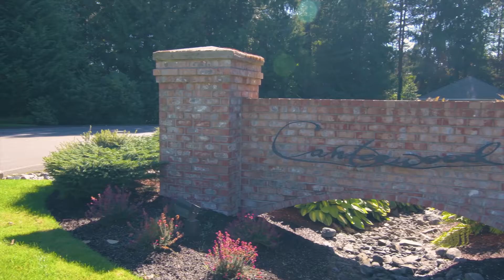AN UNMATCHED CANTERWOOD MASTERPIECE - 11605 SORREL RUN NW IN GIG HARBOR, WA in CANTERWOOD G&CC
An Architectural Masterpiece, the builder's own showpiece nestled on private lot in Canterwood was hand crafted to dazzle & delight. Step inside & revel in the superior quality & rich details found here-hand scraped & dipped distressed beams, soaring ceilings, Great Room opens to gourmet dream kitchen w/top of the line appl & wine cooler, 2 Master Suites-one on main/one upstairs, & 3 more beds ensuite. 2 dens- separate is perfect for home office. Fabulous outdoor living-built for entertaining! Call Thelma Channon & Brooke Beaty for your personal tour today! Your Luxury Gig Harbor Real Estate Specialists